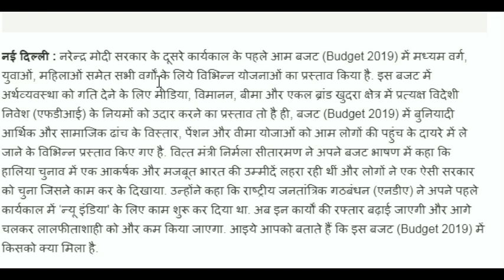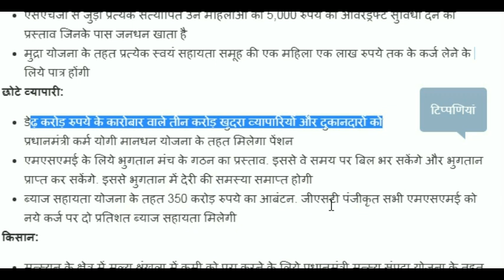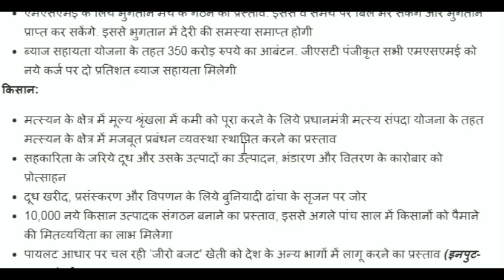बजट ए कि घोषणा महिलाओ को मिलेंगे 5000 इन बैंक खातो मे मिलेंगे Budget 2019 युवा, किसान, व्यापारी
--- नरेन्द्र मोदी सरकार के दूसरे कार्यकाल के पहले आम बजट (Budget 2019) में मध्यम वर्ग, युवाओं, महिलाओं समेत सभी वर्गों के लिये विभिन्न योजनाओं का प्रस्ताव किया है. इस बजट में अर्थव्यवस्था को गति देने के लिए मीडिया, विमानन, बीमा और एकल ब्रांड खुदरा क्षेत्र में प्रत्यक्ष विदेशी निवेश (एफडीआई) के नियमों को उदार करने का प्रस्ताव तो है ही, बजट (Budget 2019) में बुनियादी आर्थिक और सामाजिक ढांच के विस्तार, पेंशन और वीमा योजाओं को आम लोगों की पहुंच के दायरे में ले जाने के विभिन्न प्रस्ताव किए गए है. वित्त मंत्री निर्मला सीतारमण ने अपने बजट भाषण में कहा कि हालिया चुनाव में एक आकर्षक और मजबूत भारत की उम्मीदें लहरा रही थीं और लोगों ने एक ऐसी सरकार को चुना जिसने काम कर के दिखाया. उन्होंने कहा कि राष्ट्रीय जनतांत्रिक गठबंधन (एनडीए) ने अपने पहले कार्यकाल में ‘न्यू इंडिया' के लिए काम शुरू कर दिया था. अब इन कार्यों की रफ्तार बढ़ाई जाएगी और आगे चलकर लालफीताशाही को और कम किया जाएगा. आइये आपको बताते हैं कि इस बजट (Budget 2019) में किसको क्या मिला है.
मध्यम वर्ग :

45 लाख रुपये तक के मकान खरीदने पर अतिरिक्त 1.5 लाख रुपये के ब्याज पर कर लाभ. यानी अब 3.50 लाख रुपये के ब्याज पर कर छूट का लाभ मिलेगा
आयकर रिटर्न भरना सुगम हुआ. पैन कार्ड नहीं होने पर भी आधार के जरिये आयकर रिटर्न भरा जा सकेगा.
इलेक्ट्रिक वाहन खरीदने के लिये लिये गये कर्ज पर 1.5 लाख रुपये ब्याज भुगतान पर अतिरिक्त आयकर छूट

महिला उद्यमियों को प्रोत्साहन. महिला स्वयं सहायता समूह (एसएचजी) ब्याज सहायता कार्यक्रम का विस्तार हर जिले में करने का प्रस्ताव
एसएचजी से जुड़ी प्रत्येक सत्यापित उन महिलाओं को 5,000 रुपये की ओवरड्रफ्ट सुविधा देने का प्रस्ताव जिनके पास जनधन खाता है
मुद्रा योजना के तहत प्रत्येक स्वयं सहायता समूह की एक महिला एक लाख रुपये तक के कर्ज लेने के लिये पात्र होंगी
टिप्पणियां
छोटे व्यापारी:

डेढ़ करोड़ रुपये के कारोबार वाले तीन करोड़ खुदरा व्यापारियों और दुकानदारों को प्रधानमंत्री कर्म योगी मानधन योजना के तहत मिलेगा पेंशन
एमएसएमई के लिये भुगतान मंच के गठन का प्रस्ताव. इससे वे समय पर बिल भर सकेंगे और भुगतान प्राप्त कर सकेंगे. इससे भुगतान में देरी की समस्या समाप्त होगी